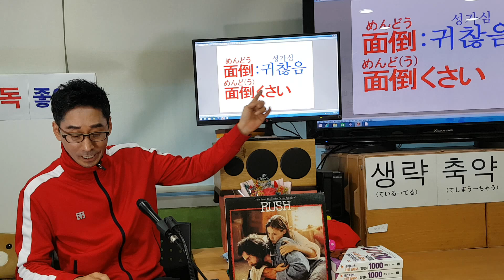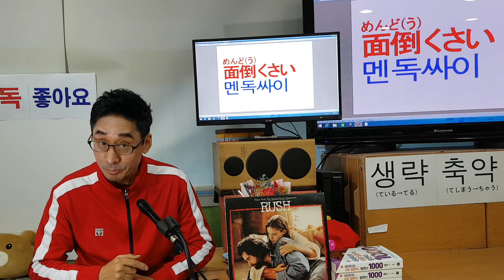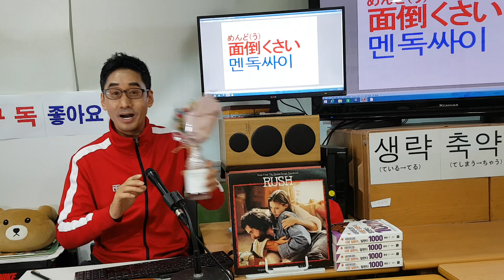(제13회) 面倒くさい！(귀찮다! 성가시다!) (일알남/최대현일본어)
💖"좋아요" "구독" "댓글" "공유" 부탁드립니다

😍안녕하세요 "최대현" 인사드립니다😍
제 채널을 찾아주시고 구독까지 해주셔서 진심으로
감사드립니다!! 여러분의 소중한 시간에 보답할 수 있도록
최선을 다해 영상을 올릴 수 있도록 하겠습니다!!

✡시사일본어학원(강남)
 ★최대현의 드라마로 배우는 일본어★(담당 강좌)
 ★국내 유일 강좌 & 25년 초베테랑 스타강사
 ★일본어 최다 수강생 배출

✡한국학원 총연합회 우수강사 표창장 수상

✡베스트셀러:
 "네이티브는 쉬운 일본어로 말한다(1000문장편)"

✡동아일보 '일본어회화' 연재중:(2018년 1월~ )

✡카톡ID : cdh1582

☎️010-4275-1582 (문자로만 상담가능)

✔ 시사일본어학원 주소
      서울시 강남구  테헤란로 4길 28 송민빌딩 2층